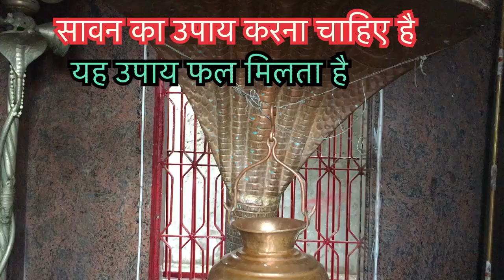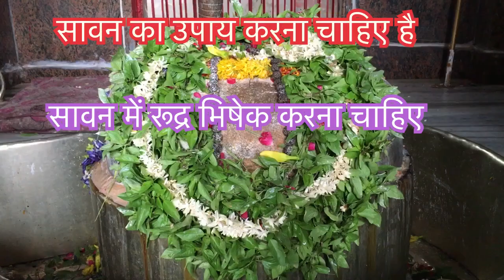Savanka Upay mahadev ji रूद्रभिषेक सावन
Lolarkkund
Mandir
Gangaaarti